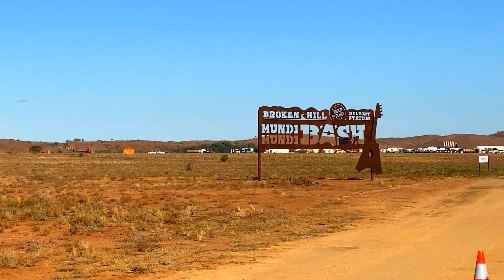Mundi Mundi Bash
The best thing to happen to outback NSW in years. If you love great Aussie music, red dirt and big outback skies you simply need to get yourself to the next Mundi Mundi Bash for four of the best days of your life. We rock out to some of Aussies finest, drink a little, well maybe more than a little around the campfire and even catch up with Greg Donovan the man being both the Big Red Bash and the Mundi Mundi Bash on the amazing Mundi Mundi plains.